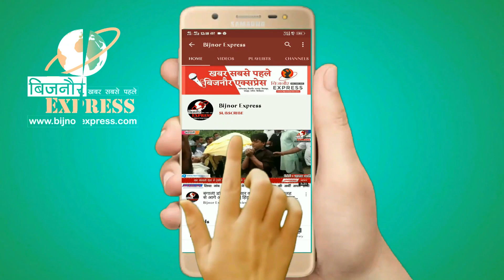BIjnor News || मकान की छत पर चढ़ी गाय, पुलिसकर्मी व ग्रामीणों के नीचे उतारने में छूटे पसीने